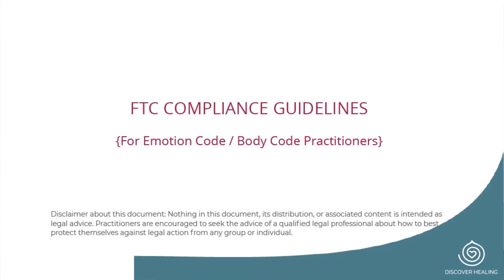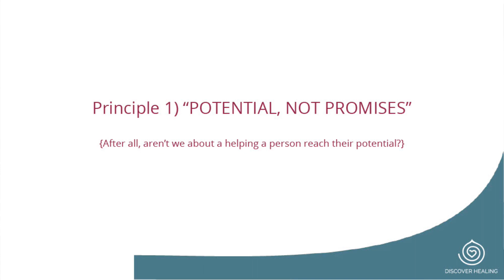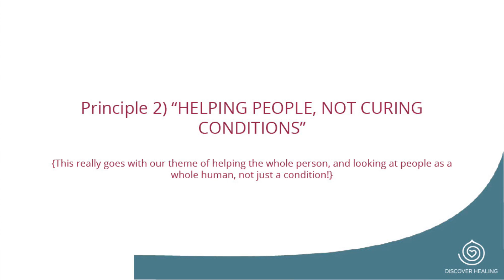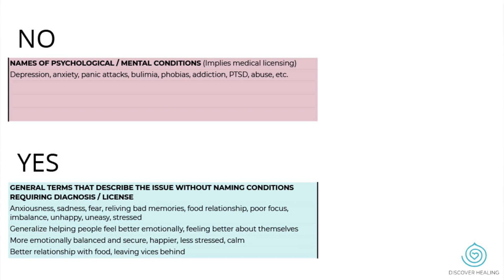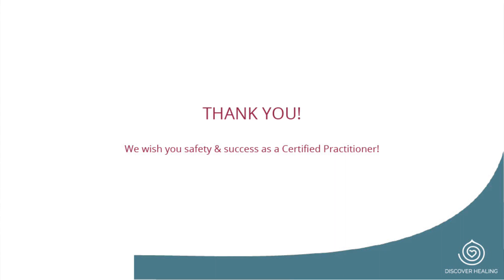FTC Compliance for Practitioners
Protect yourself and your holistic healing practice by following the FTC Compliance guidelines.